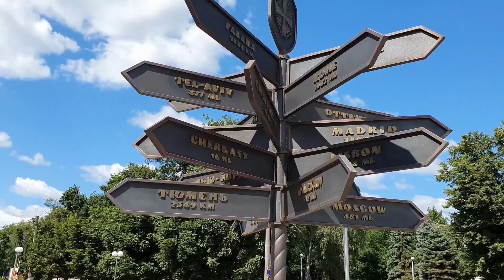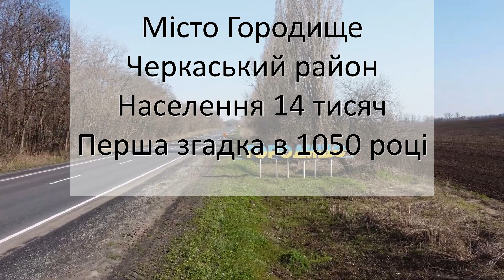Черкащина відео анонс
Це – анонс майбутньої серії пізнавальних відео фільмів про міста і села Черкащини. Зйомки відбуватимуться з травня по жовтень 2022 року.
Програма буде складатися на підставі зацікавленості місцевих мешканці щодо показу саме їхнього міста. Висловлюйте свої думки, пропозиції і оцінки під цим роликом в коментарях. Будемо вдячні, якщо скористаєтеся можливістю такої підтримки каналу.
00:00  Про Черкащину
01:53  Ватутіне
02:26  Городище
03:13  Жашків
04:05  Золотоноша
04:55  Кам’янка
06:03  Канів
07:02  Корсунь-Шевченківський
08:14  Монастирище
08:53  Сміла
09:40  Тальне
10:40  Умань
12:18  Христинівка
13:17  Черкаси
15:47  Чигирин
16:37  Шпола